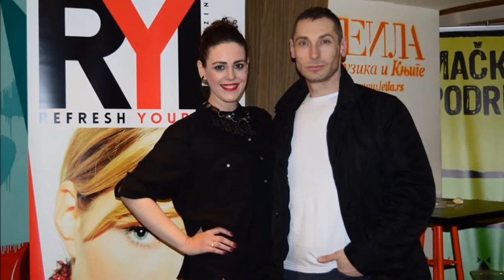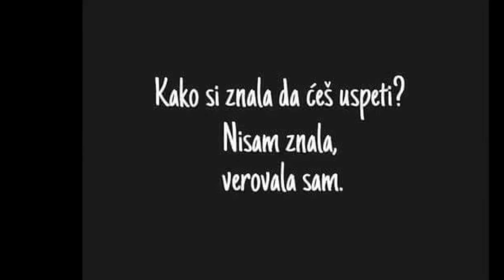Milena Miletić - novinar, voditelj ART magazina